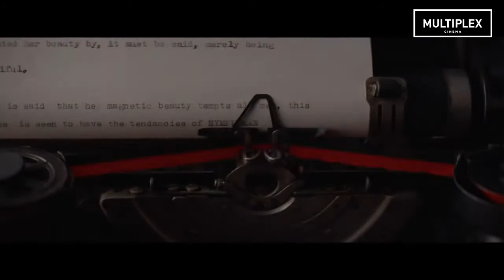Щоденник Роуз [трейлер]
Оригінальна назва: The Secret Scripture
Жанр: драма
У прокаті з 13 квітня 2017
Шукай більше цікавих фільмів на multiplex.ua